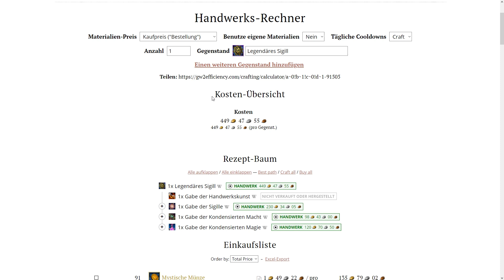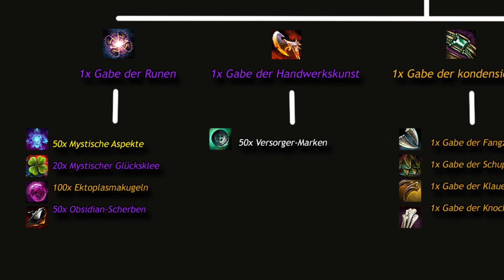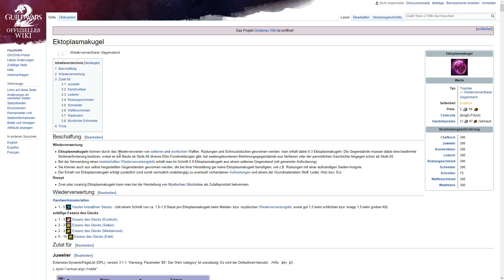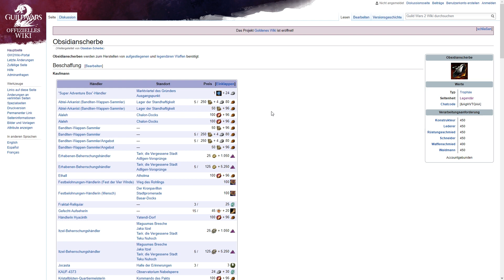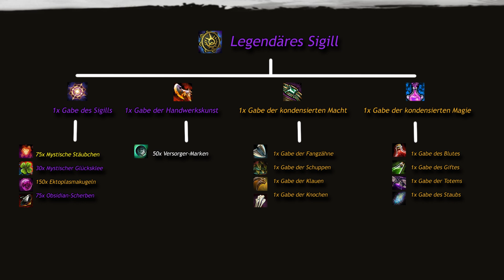Guild Wars 2 | Legendäre Runen + Legendäre Sigille Guide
Hier ist der Guide zu den legendären Runen und Sigillen, falls Ihr diese herstellen möchtet!

- Gabe der kondensierten Macht & Magie: 3:23

- Gabe der Runen: 1:10
- Gabe des Sigills: 4:29

Wenn Dir das Video gefallen hat lass doch bitte ein Kommentar, Like oder Abo für mich da, das würde mich sehr freuen! :D

➤ Kaufe "Guild Wars 2 - Path of Fire" und sicher Dir das Grundspiel "Guild Wars 2" GRATIS dazu

➤ Seid Ihr neu? Dann meldet Euch an und spielt "Guild Wars 2" kostenlos

➤  Charakter: Takeo Drachenfluch [Takeo.7361]
➤  Welt: Flussufer [DE]

Mit freundlicher Unterstützung von ArenaNet.